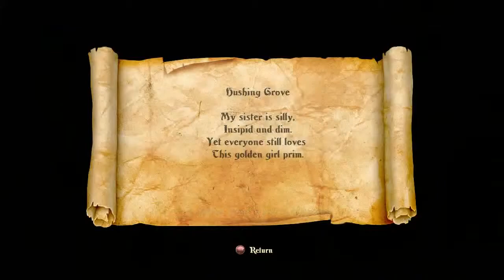Trine 2 - Level 07 Hushing Grove